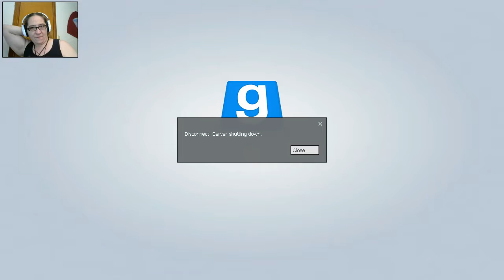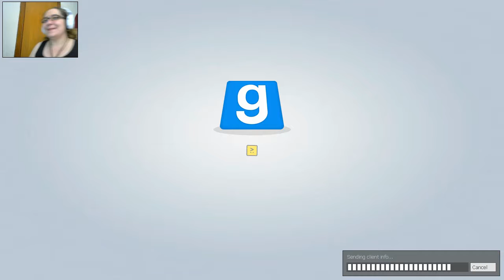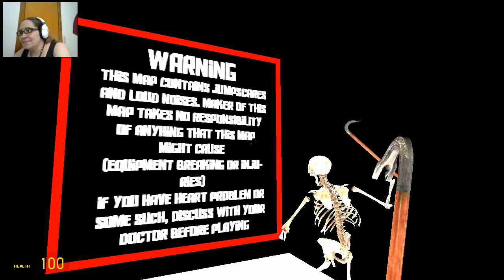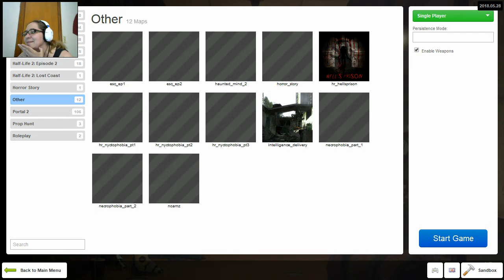GMOD Horror Map Co-Op With Left #1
Some messed up maps but always awesome to game with you Left

If the Links for Discord don't work, go to my pinned tweet on Twitter